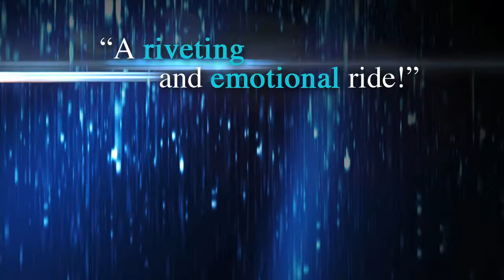Dare You To by Katie McGarry - Official Book Trailer (Australian Version)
If anyone knew the truth about Beth Risk's home life, they'd send her mother to jail and seventeen-year-old Beth who knows where. So she protects her mom at all costs. Until the day her uncle swoops in and forces Beth to choose between her mom's freedom and her own happiness. That's how Beth finds herself living with an aunt who doesn't want her and going to a school that doesn't understand her. At all. Except for the one guy who shouldn't get her, but does.

Ryan Stone is the town golden boy, a popular baseball star jock—with secrets he can't tell anyone. Not even the friends he shares everything with, including the constant dares to do crazy things. The craziest? Asking out the Skater girl who couldn't be less interested in him.

But what begins as a dare becomes an intense attraction neither Ryan nor Beth expected. Suddenly, the boy with the flawless image risks his dreams—and his life—for the girl he loves, and the girl who won't let anyone get too close is daring herself to want it all.